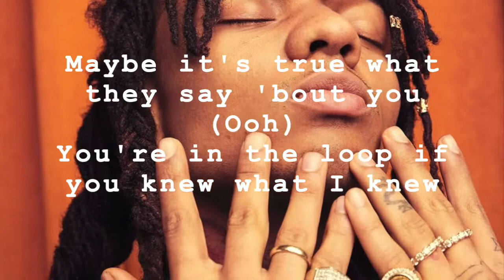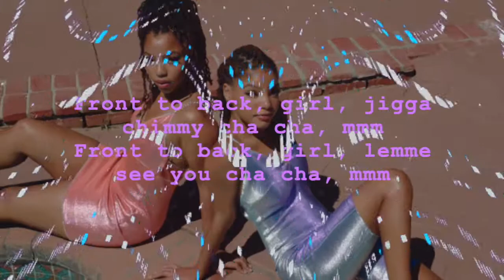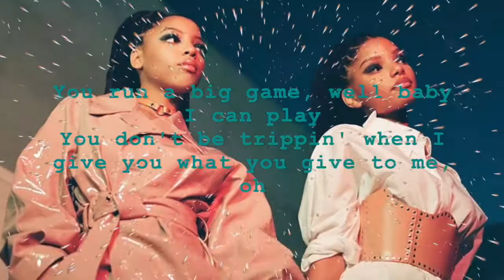Catch Up- Chloe X Halle ft. Swae Lee (Clean lyrics)